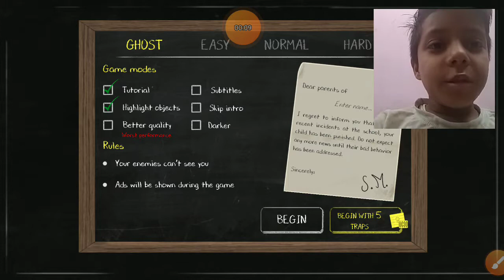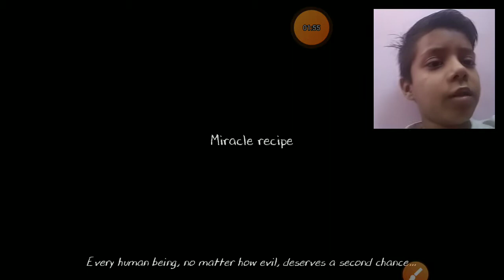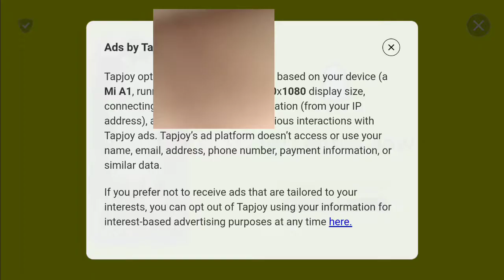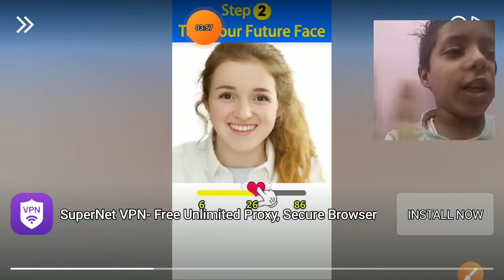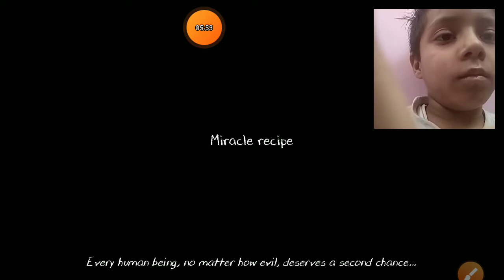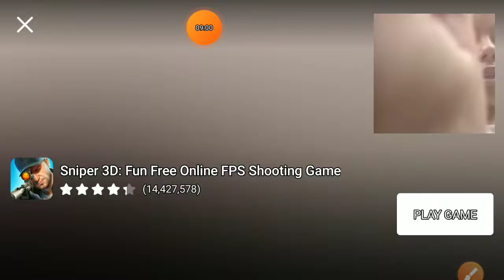EVIL NANI HAI MERI DOST😁😁 EVILNUN 2 #1